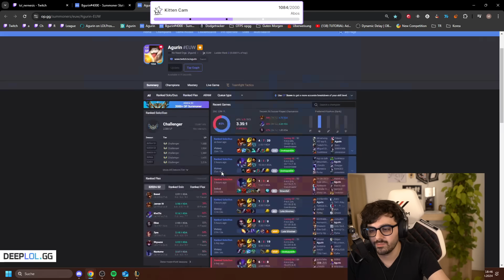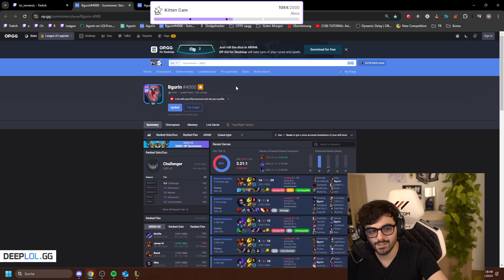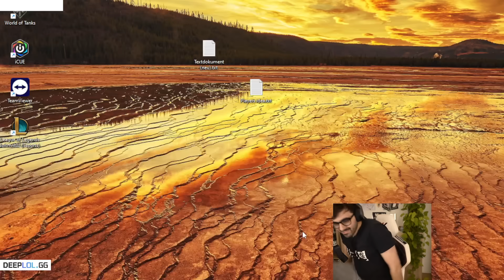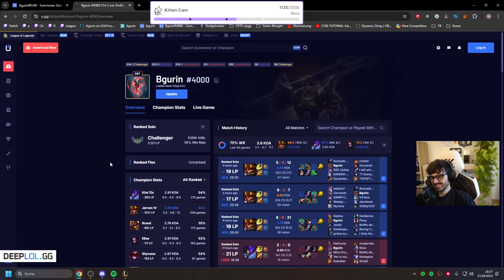I MADE A NEW LP RECORD FOR EUW!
0:00 Intro
1:40 Game 1
15:09 Game 2
27:20 Game 3